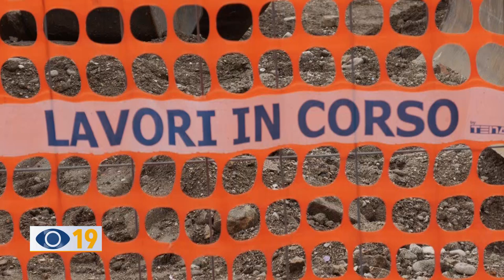Reperti in piazza Andrea Costa a Fano: due open day per la città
Resti romani e medioevali in piazza Andrea Costa a Fano: organizzati due open day con visite guidate per studenti e cittadini.